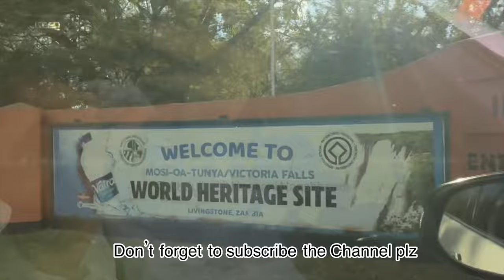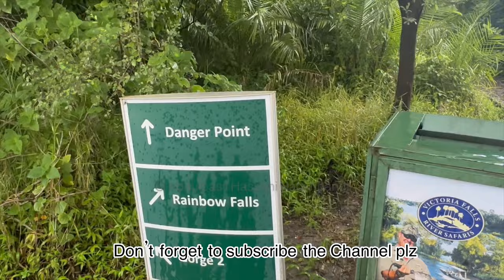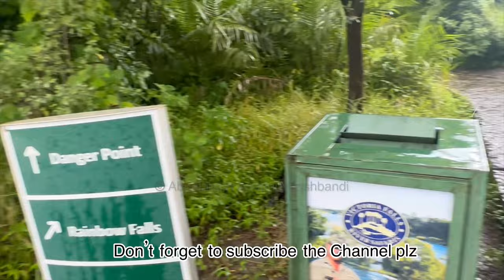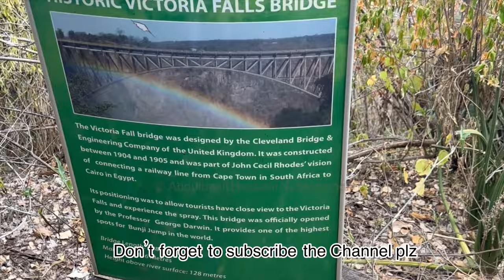New Vlog | Wonderful Experience Of My Life | Victoria Falls Livingstone Zambia | Abdulbasit Hassani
New Vlog | Wonderful Experience Of My Life | Victoria Falls Livingstone Zambia | Abdulbasit Hassani Naqshbandi